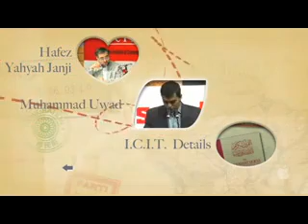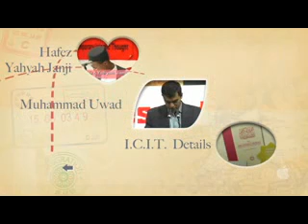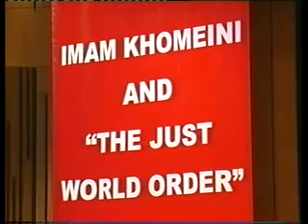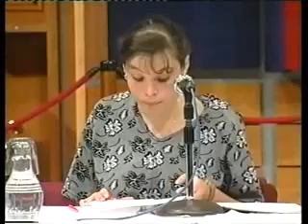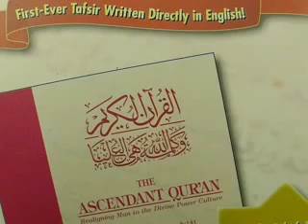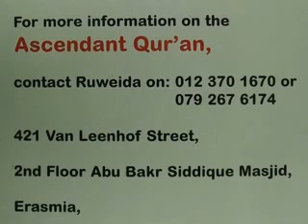04-05-1996 The Just World Order Part 4 Ft Muhammad Uwaid